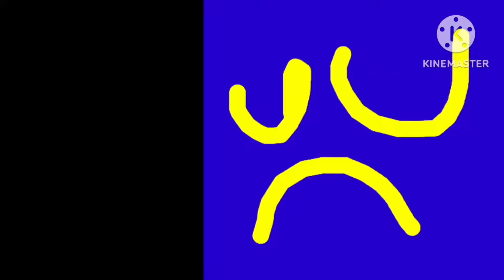Cartoon Network Check it 1.Blueymation Asia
This video is created with Adobe After Effects along with CapCut
Credits to these Youtubers: @gusttavochannel , @Cubetoonsofficial ,
@LiamGonzalezAUTTP , @toonsquadcartoonworld723 , @ABSCG2021 , and @WWTOCS_AUTTP